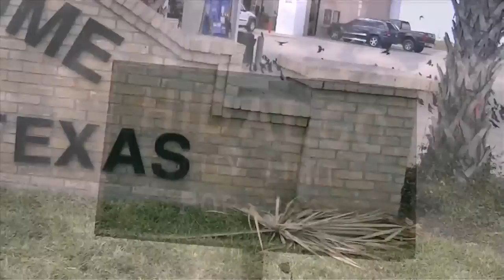The Jeremy Lin Show Vs. Oklahoma City Thunder (10/10/12)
Jeremy Lin debuts with the Houston Rockets in the first NBA preseason game for the team. He performed well for his time in the game as he dished out 3 points, 6 assists, and 3 steals. He is still not 100% but he hopes to be ready for the opening of the 2012-13 NBA Season.